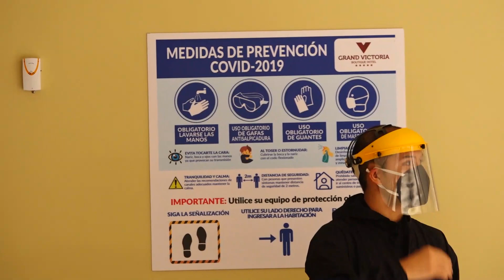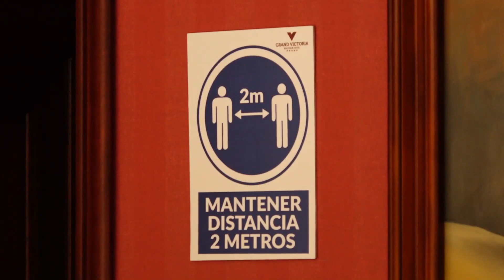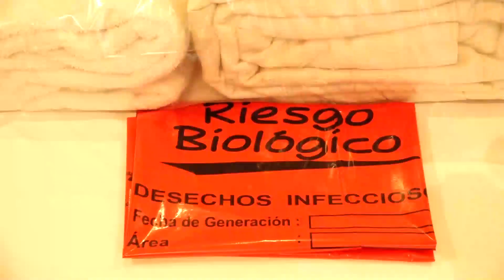Primer Hotel Bioseguro en Ecuador Loja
Hotel Grand Victoria Boutique Hotel